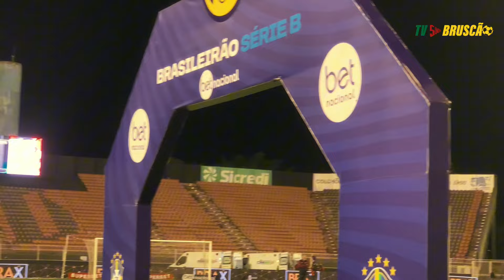BASTIDORES - ITUANO 1X1 BRUSQUE | 12ª RODADA CAMPEONATO BRASILEIRO SÉRIE B 2024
Este é o canal oficial do Brusque Futebol Clube no YouTube. A produção de conteúdos e realização dos conteúdos são da Comunicação e Marketing do clube.